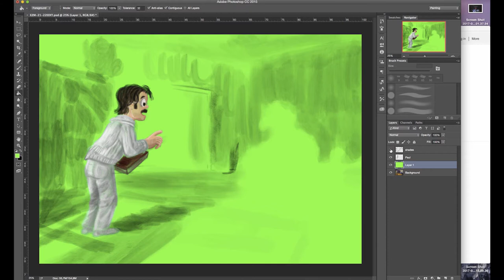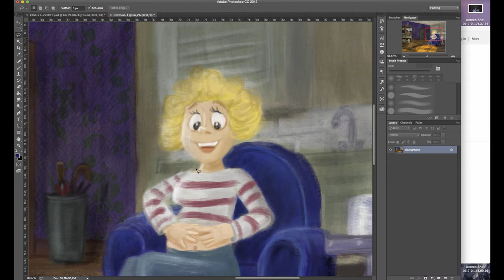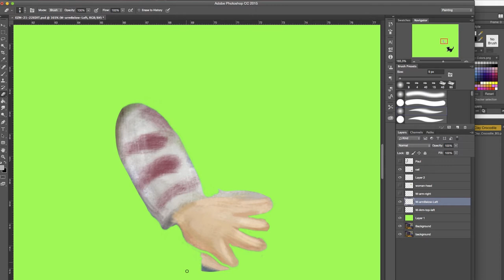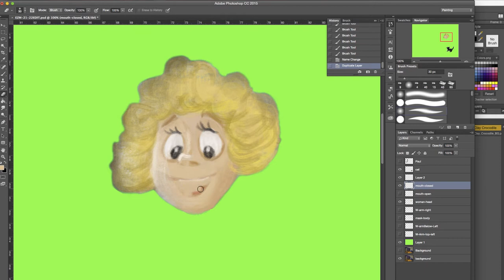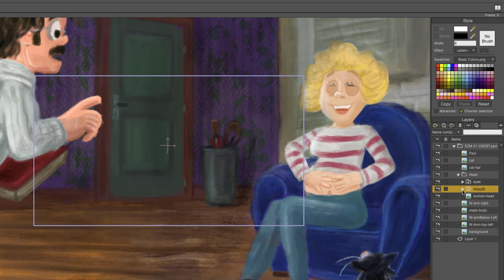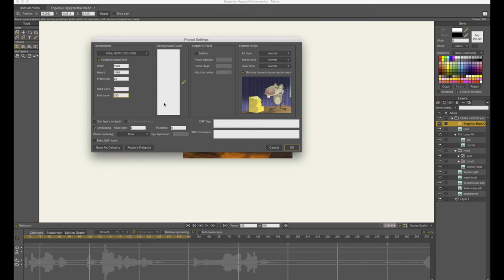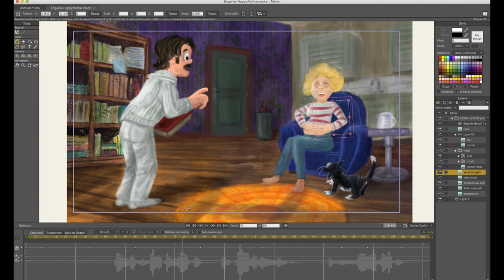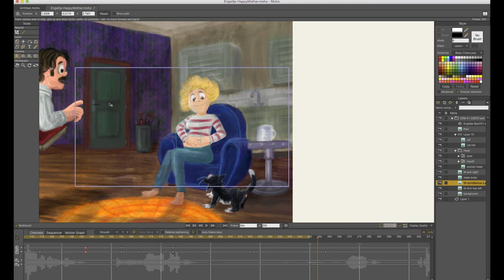How to Animate a Picture Book in Moho Pro 12 Using Original Illustrations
How to Animate a Picture Book in Moho Pro 12 Using Original Illustrations.I animated my own picture book Little Angel using Moho 12. The movie is available as a movie and on iBooks with the movie included.

When you want animate a picture book in Moho (formally known as Anime Studio) you first need to edit the original illustration in Photoshop. First you need to decide which parts of the scene need to be animated. Then make different layers of the characters you want to animate. If you want to use dialogue in the scene you will need different mouth shapes. When you have finished in Photoshop export your file as a PSD. Then you can import the PSD in Moho. Choose individually, then all of the layers will be exported separately.   Then you can setup your character, using bones. Or for simpeler animations you can also animate with the transform tool.

Photoshop
I did all the editing of the illustration in Photoshop 2015 and I am now using Photoshop 2017.  Photoshop is part of Adobe Creative Cloud. It is available in the total Creative Cloud plan, or you can choose to go for a single license.

Moho Pro 12
Moho Pro 12 (formally known as Anime Studio) is distributed by Smith Micro. You can choose between Moho Pro 12 or the cheaper version Moho Debut 12:

'Lullaby of Little Angel' by Yves Vroemen.